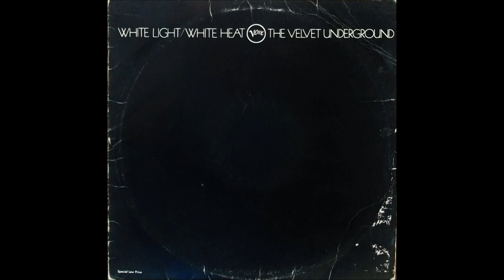The Velvet Underground: The Gift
from my vinyl collection